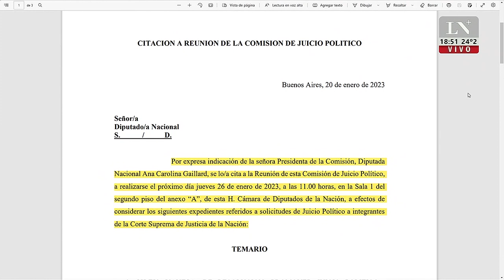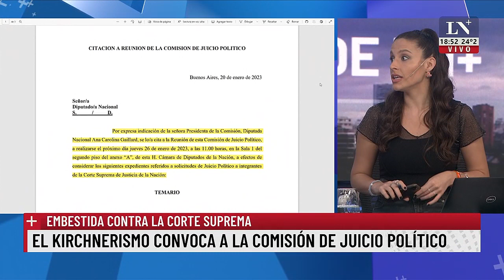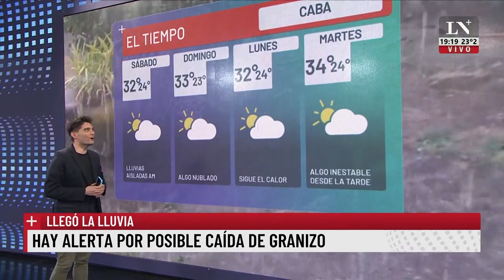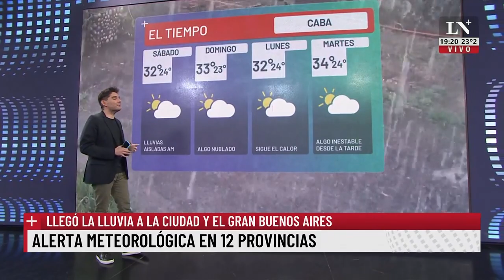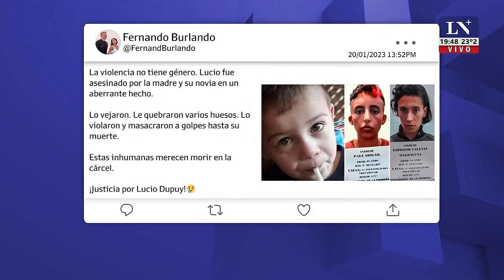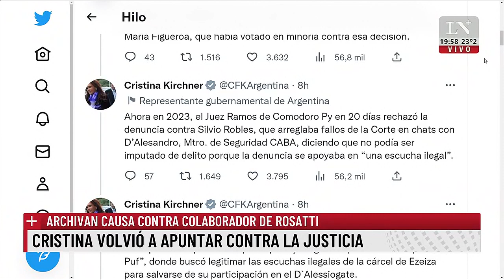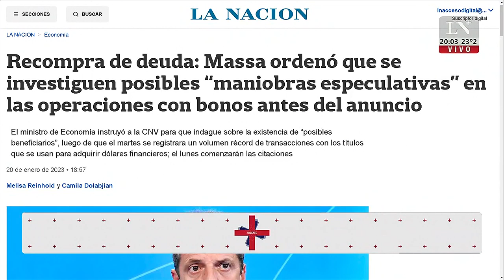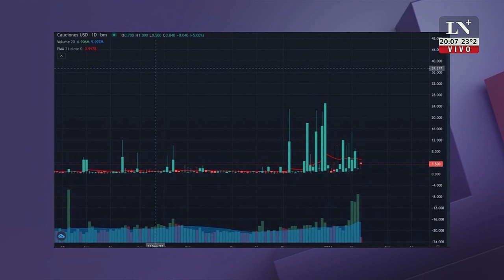El noticiero de LN+, con Hugo Macchiavelli, por La Nación+ 20-01-2023